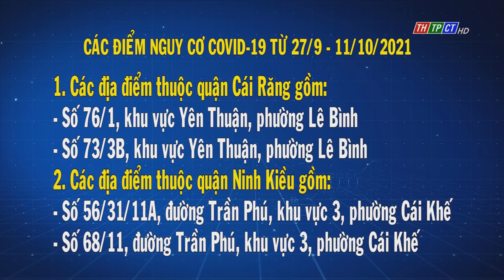Các điểm nguy cơ COVID-19 từ 27/9 - 11/10/2021 | Cần Thơ TV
Sở Y tế TP. Cần Thơ thông báo những người có liên quan với các điểm nguy cơ COVID-19 trong khoảng thời gian từ ngày 27/9 đến ngày 11/10/2021 đến ngay Trạm Y tế để khai báo.